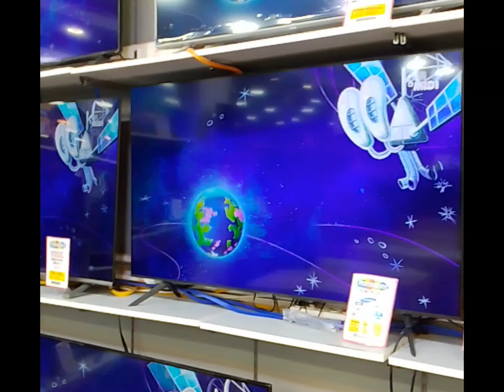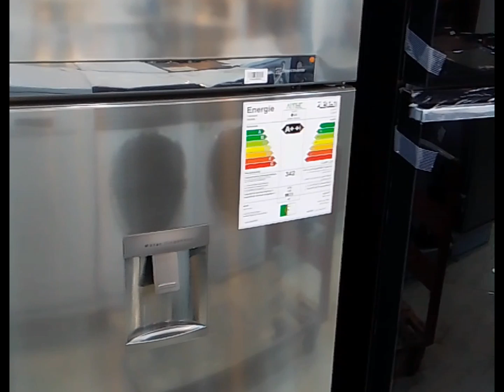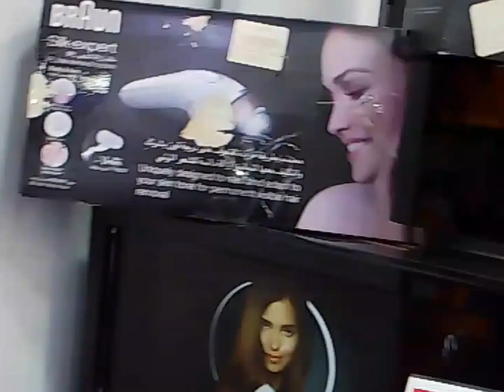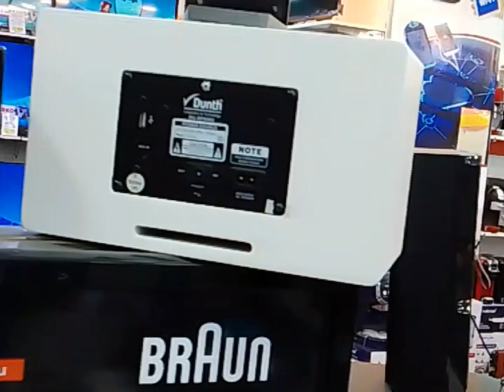عروض كهرو منزلية جودة عالية ريتاج مول الجزائر بجاية 🇩🇿جزاكم الله خير لا تنسو الاشتراك👍🏼🔔